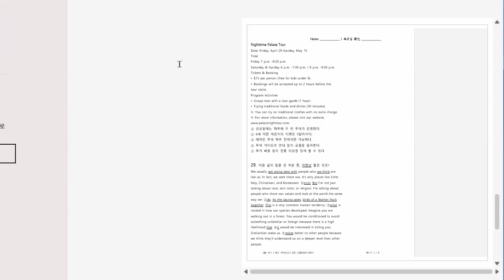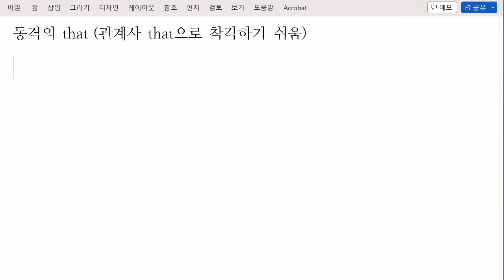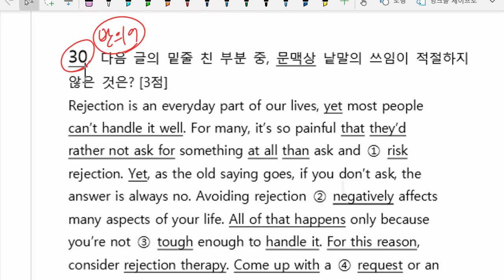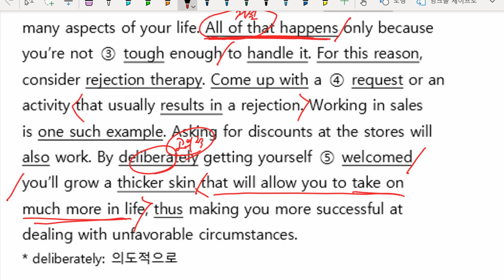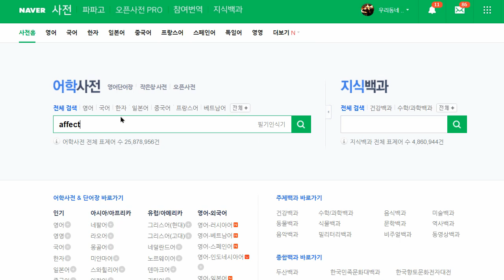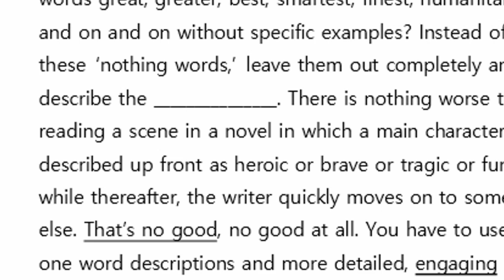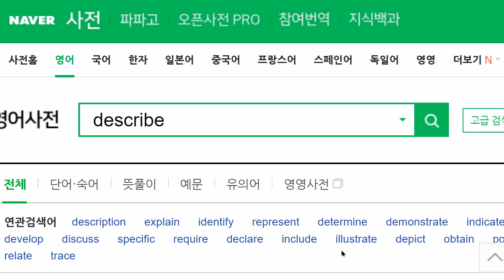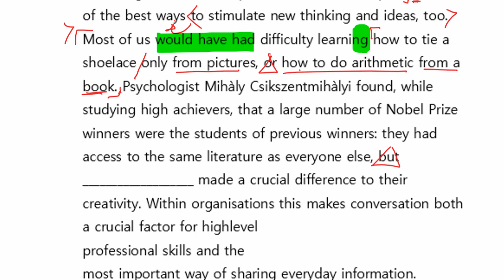중3 2022 12 20 모의고사 문제풀이